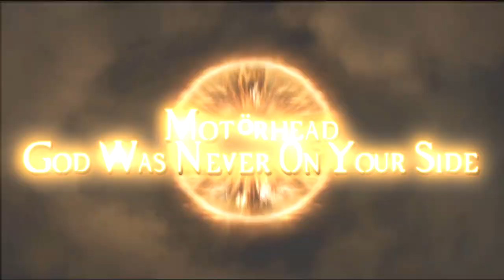Motörhead - God Was Never On Your Side Bass Cover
Such a perfect song to use for the Season 14 finale of Supernatural. I had to cover it. Rest in peace, Lemmy. Your legacy will live on in music until the end of time.